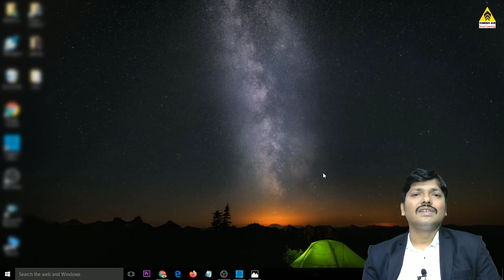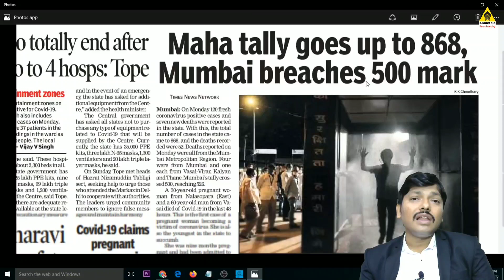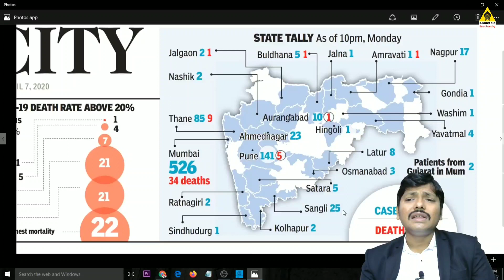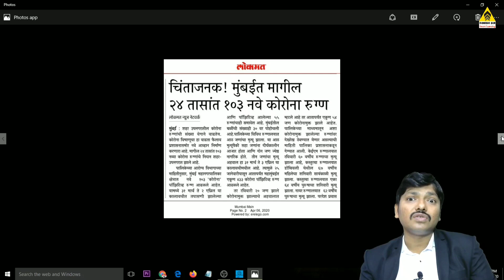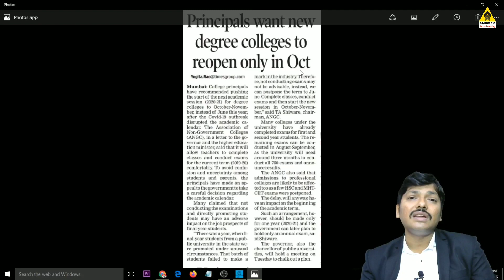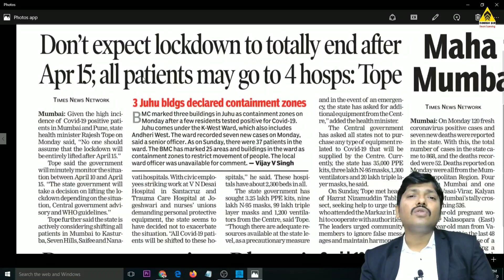Latest Educational News 2020 | Lockdown Situation with School & College Exams Update | Dinesh Sir